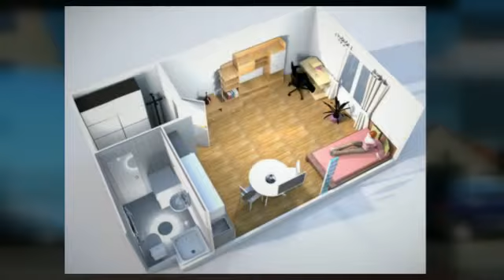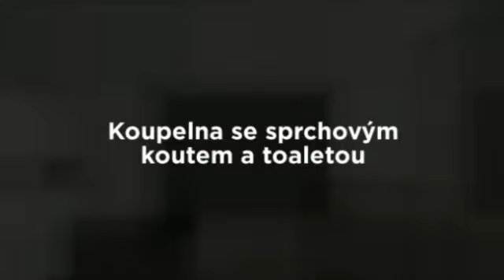Prodej družstevního bytu 1+kk velikosti 30 m2 v lokalitě Hostivice , Praha - západ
Dumrealit.cz Vám zprostředkuje koupi družstevního bytu 1+kk velikosti 30
m² s nulovou anuitou, který se nachází ve 2.NP třípodlažního cihlového
domu, v příjemné lokalitě obce Hostivice Praha - západ. V tomto bytě je
útulný a vybavený obývací pokoj (skříň, psací stůl a židle, postel,
stolek, komoda, jídelní stůl a židle) spojený s kuchyňským koutem , dále
koupelna se sprchovým koutem, toaletou a pračkou a vstupní chodba se
šatní skříní. K dispozici je společná kolárna, parkovací stání přímo u
domu. V místě je veškerá vybavenost, výborná dostupnost do Prahy. Obec
Hostivice se nachází v těsné blízkosti chráněné přírodní památky
Hostivické rybníky a na jihozápadu je obklopen lesoparkem s možností
relaxace a dalšího vyžití. Sportovní aktivity lze provozovat v novém
sportovním areálu Břve (krytá tenisová hala, squash, bowling a sauna). V
okolí je nesčetné množství cyklotras vedoucích do údolí Divoké Šárky a
koupališti Džbán, nebo na na hrad Křivoklát, Točník, přes Koněpruské
jeskyně a Mořinu na Karlštejn. Pro více informací a možnost prohlídky
kontaktujte realitního makléře. Ev. číslo: 558146. Více informací na